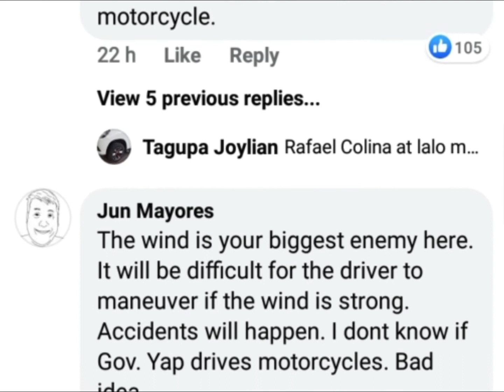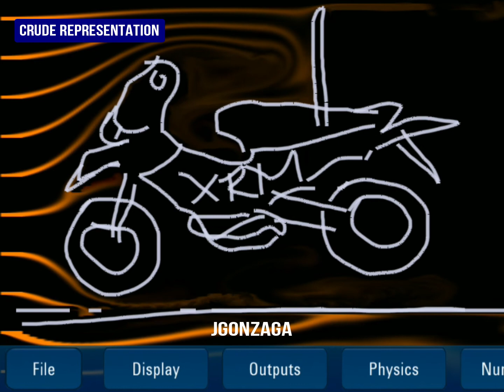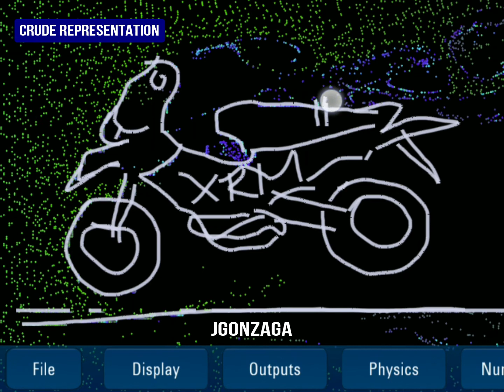Motorcycle Barrier Safe or Not?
2D crude wind tunnel test result of motorcycle xrm wind barrier.